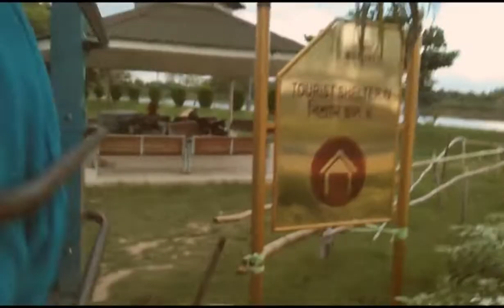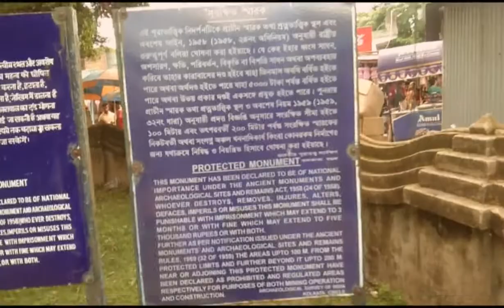Motijheel Park In Murshidabad[ New]|| 2022 মতিঝিল পার্ক|historical palace in india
Guyes is video me aapko dikhane wali hu 2022 me New Look Me Motijheel Park ,most historical palace in India,

Mera Murshidabad ka pura sirij ko dekhne ke liye Link me touch Karo

mere F.B page follw karne liye

All indian Hotel information paneke liye

your Queries-
How to journey in Murshidabad Hazarduari,
kolkata se Murshidabad full jurney?

new motijheel park
motijheel park in murshidabad
night show

From-Kolkata West Bengal